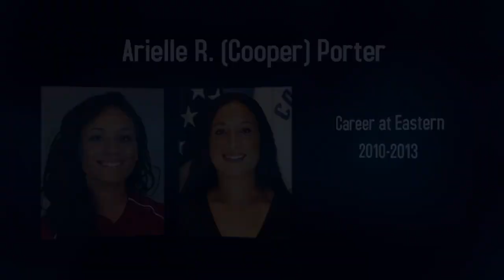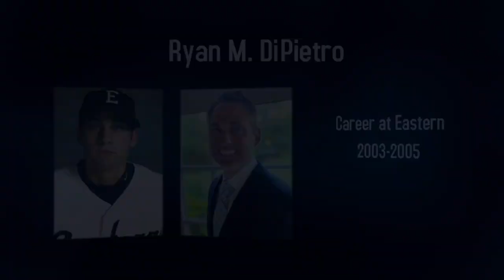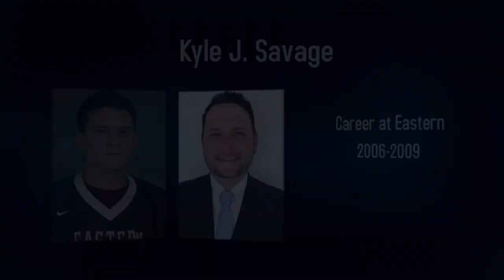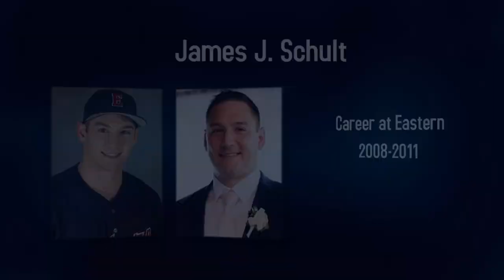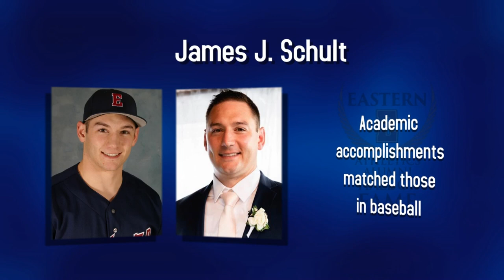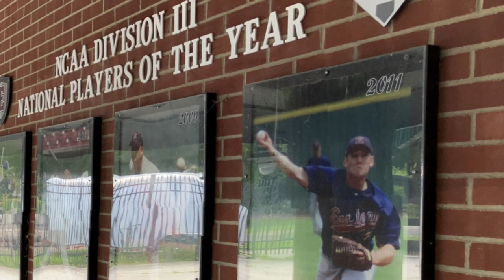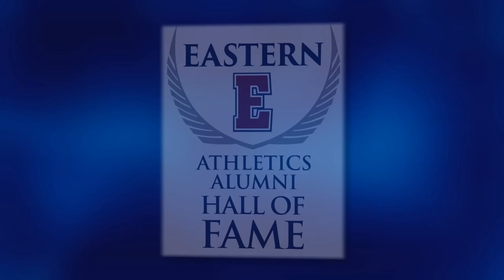2023 Athletics Alumni Hall of Fame Banquet